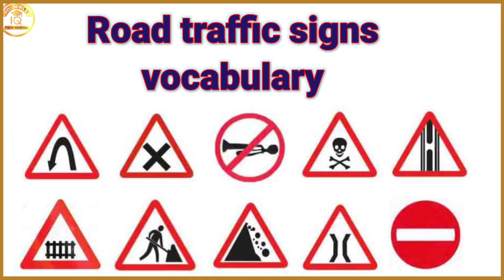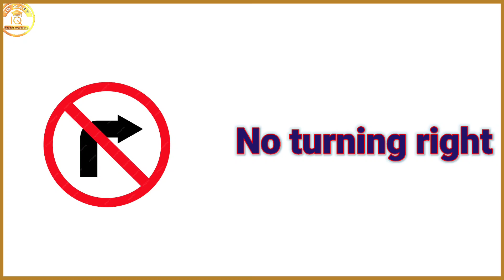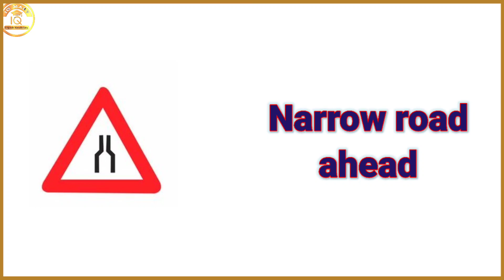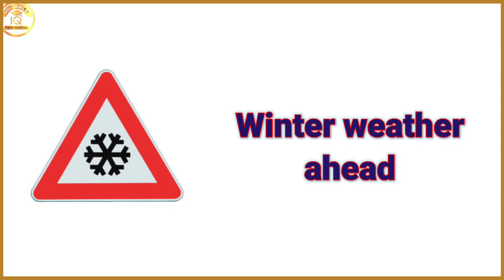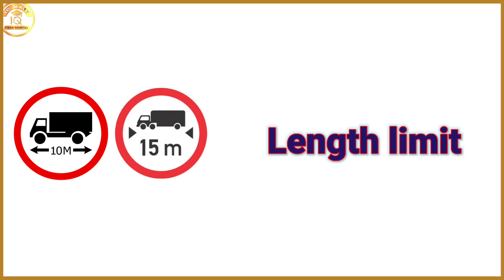Road Signs || Traffic Signs || List of Road Signs and Traffic symbols || Road Symbols Vocabulary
50 important ROAD SIGNS that you need to know when driving | Traffic signs
Welcome to our educational video on "50 Important Road Signs You Need to Know When Driving." Whether you're a new driver, preparing for a license test, or just refreshing your knowledge, this video is for you. We'll walk you through the essential traffic signs you encounter on the road, helping you become a safer and more informed driver. Plus, you'll boost your englishvocabulary along the way. Let's get started on your road to road sign mastery!

Stop Sign

Yield Sign

Speed Limit Sign

No Entry Sign

One-Way Sign

Do Not Enter Sign

School Zone Sign

Pedestrian Crossing Sign

Railroad Crossing Sign

No U-Turn Sign

Roundabout Sign

Keep Right Sign

Merge Sign

No Left Turn Sign

No Right Turn Sign

Warning Sign (various types)

Regulatory Sign (various types)

Guide Sign (various types)

Construction Zone Sign